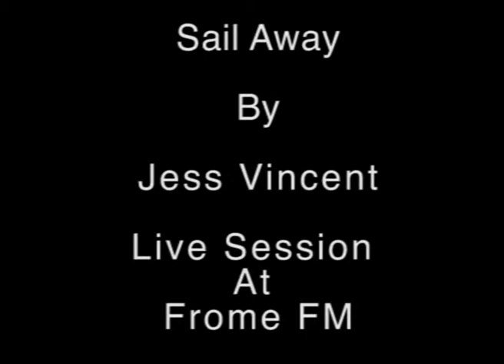Jess Vincent Sail Away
This track is taken from a live session with Jess Vincent at one the West Countries leading community radio stations Frome FM